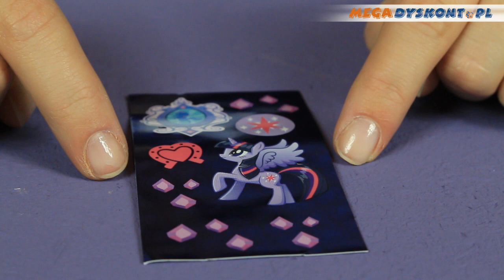Twilight Sparkle - Through the Mirror / Po Tamtej Stronie Lustra - Equestria Girls - MLP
W tej serii Twilight Sparkle ma bardzo długie włosy, sięgające jej stóp. Włosy są w kolorze fioletowym z cienkimi różowymi, świecącymi pasemkami. Włosy możemy czesać i przyozdabiać akcesoriami, które dołączone są do lalki. Na głowie ma piękną, niebieską koronę, a na nogach różowe kozaczki. Ubrana jest w różowy gorsecik i niebiesko-różową spódniczkę w romby . Można jej także dopiąć niebieskie skrzydełka.

W zestawie znajdziemy:
- skrzydełka,
- naklejki,
- spineczki do włosów,
- szczotkę.

Produkt przeznaczony dla dzieci od 3 roku życia.

Twilight Sparkle doll has super long hair.
Comes with 4 hair clips and a brush for styling.
You can dress her up in her skirt, shoes, tiara and wings.
Decorate her with stickers. ⤵️

ZAPRASZAMY NA NASZ NOWY KANAŁ!